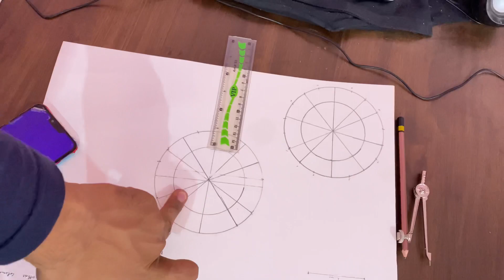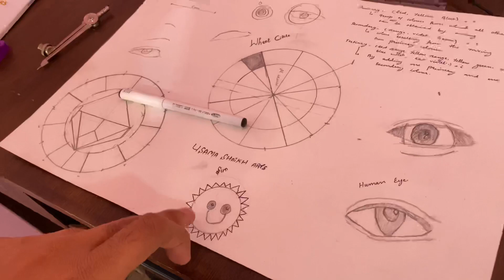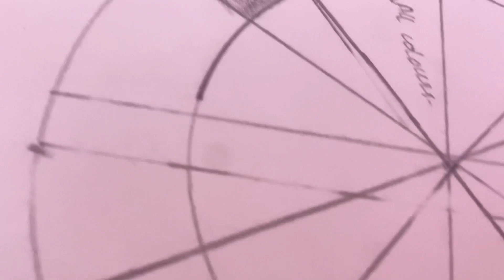Sara din unii me guzar gaya